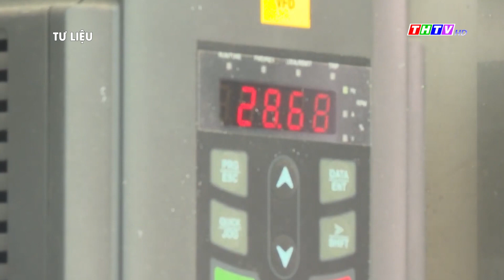Bến Tre giảm giá nước sạch trong mùa hạn mặn